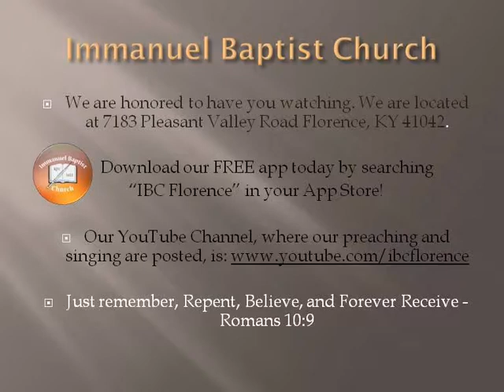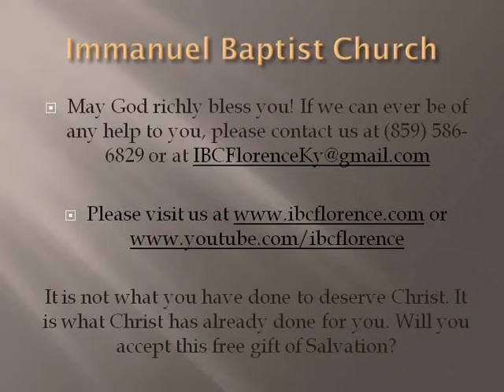Bro. Doug Foster: How To Avoid Going To Hell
Bro. Doug Foster presents "How To Avoid Going To Hell" from Luke 16, during a worship service at Immanuel Baptist Church, Florence, Ky. Find out more information about our free app